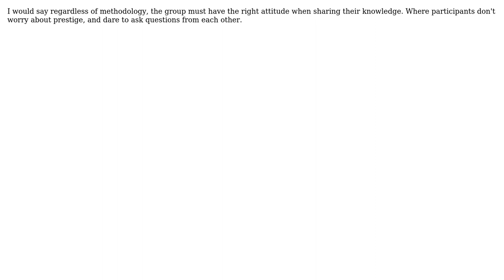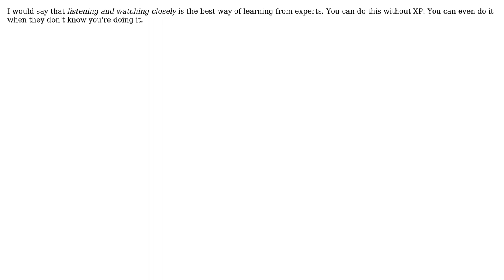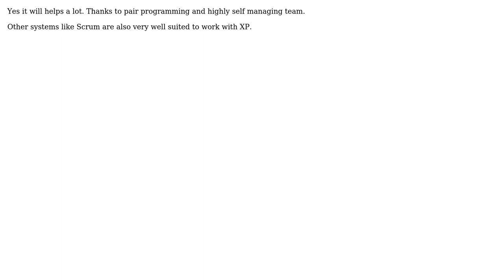Software Engineering: Is Extreme Programming (XP) the best way of learning from experts?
With thanks & praise to God, and with thanks to the many people who have made this project possible! | Content (except music & images) licensed under CC BY-SA | Music | Images & others | With thanks to user Steven A. Lowe user peterchen user Michael K user JB King user Badr uz Zaman user Amir Rezaei and the Stack Exchange Network Trademarks are property of their respective owners. You are responsible for your own actions.